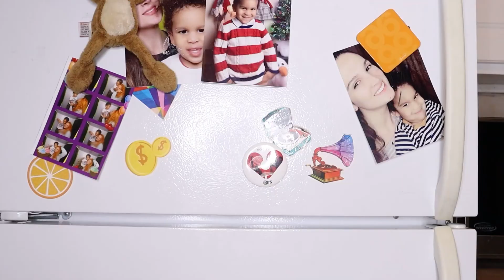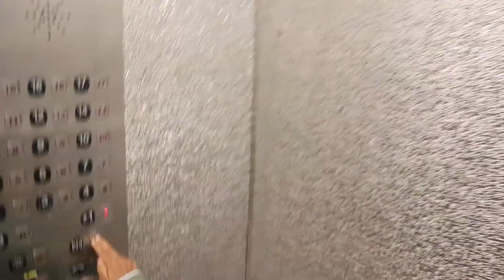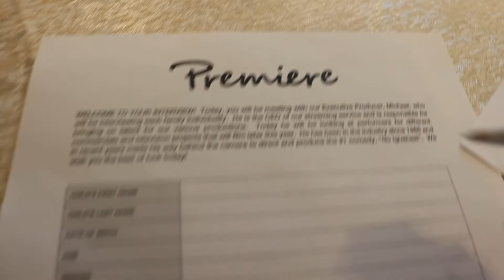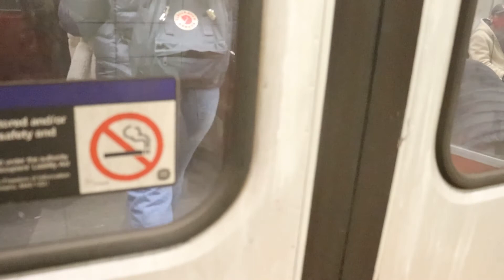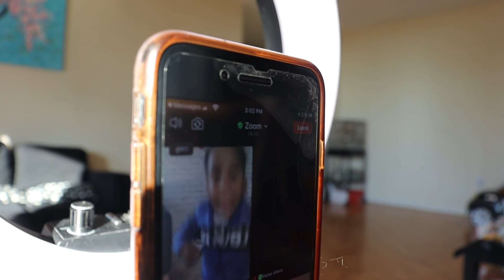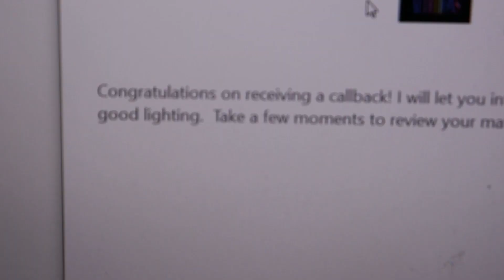Audition Experience / Call back Audition Experience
Everything at audition went not as we planned but  it's okay as we had a great time !